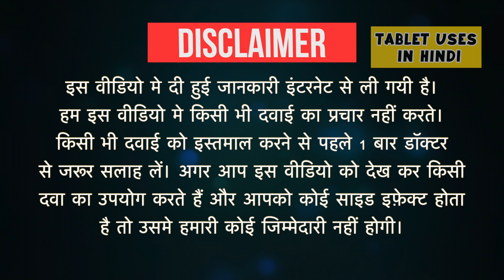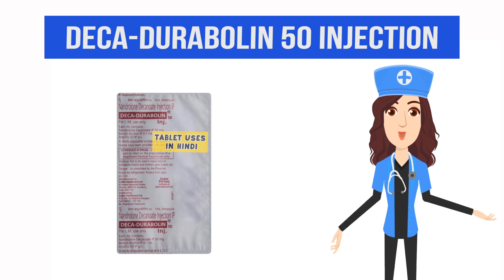Deca-Durabolin 50 Injection Uses in Hindi | मेनोपॉज के बाद होने वाला ऑस्टियोपोरोसिस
Deca-Durabolin 50 Injection Uses in Hindi | Side Effects | Dosage